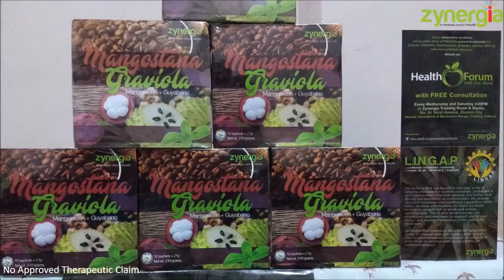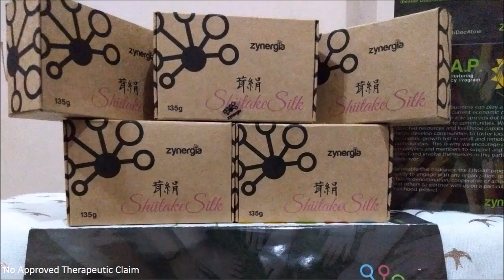ZYNERGIA ALL PRODUCTS by Doc Atoie & Boss Vic 💛